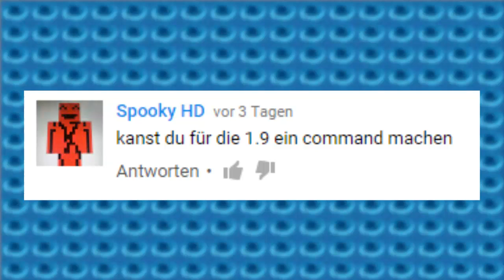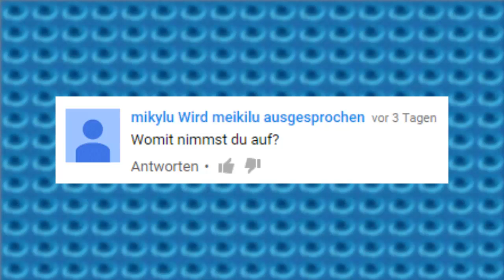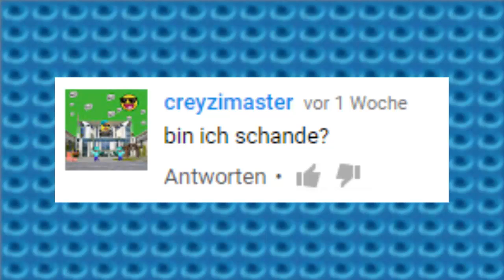Ruben beantwortet Fragen. Ruben ist kreativ.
Ich habe 5 Fragen beantwortet, stellt mir neue unter diesem Video.
GG